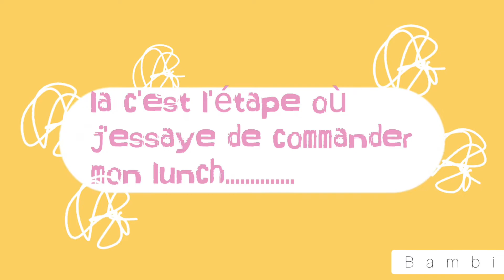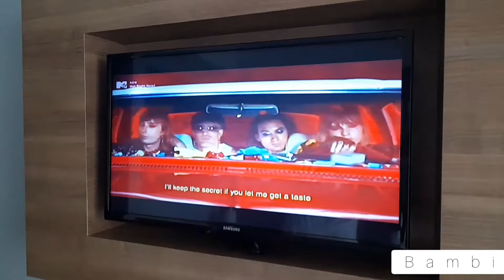Coincée a Jakarta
Come join me on social medias to see more !